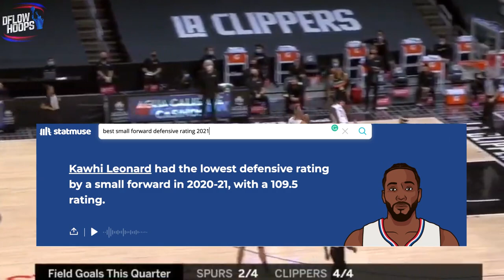Best NBA “Lockdown Defenders” Part 1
Who’s the best NBA defender? Here’s a listing and breakdown of 15 incredibly valuable NBA defenders and ultimately the best one. Anunoby & Van Vleet of the Raptors + Butler & Tucker on the Miami Heat, headline a least of players who can clamp anyone.

Last Video: The Miami Heat's Path Back To The NBA Finals

Best NBA “Lockdown Defenders”